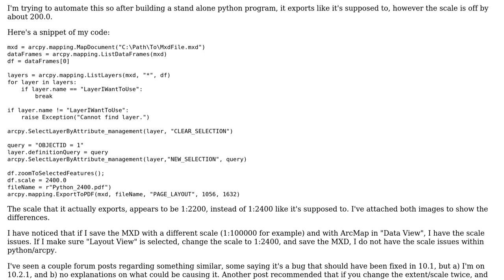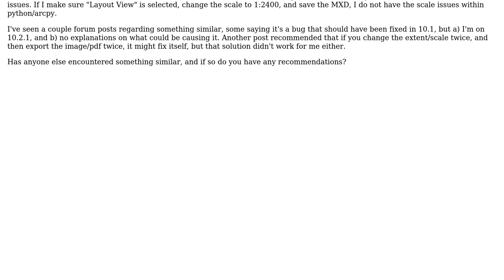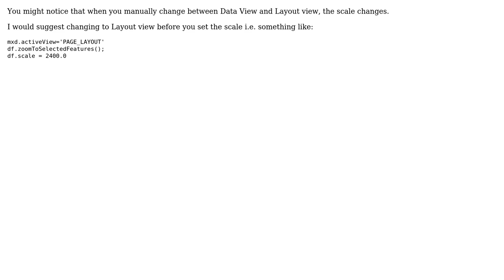GIS: ArcMap Export PDF vs arcpy Export PDF scale differences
With thanks & praise to God, and with thanks to the many people who have made this project possible! | Content (except music & images) licensed under CC BY-SA | Music | Images & others | With thanks to user Qorey user PolyGeo user Dan_h_b and the Stack Exchange Network Trademarks are property of their respective owners. You are responsible for your own actions.